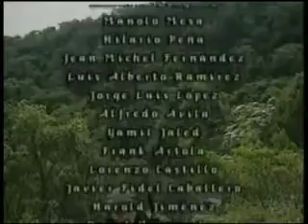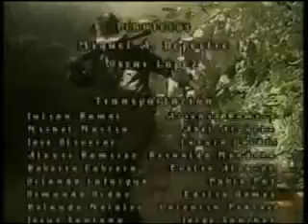Memorias de un abuelo 22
Serie cubana de televisión que narra la historia de dos jóvenes adolescentes que se van a la Sierra maestra, en busca de aventuras, de hacer algo diferente y para mejorar la situación de vida que existía en ese momento en la sociedad. Allá entre cardos y espinos se hacen hombres de bien. La serie es la memoria de un abuelo que va contando toda la historia tal como la vivió. Es una buena opción de la programación cubana para los adolescentes y jóvenes que quieran pasar un bien tiempo y aprender a combatir por sus sueños.